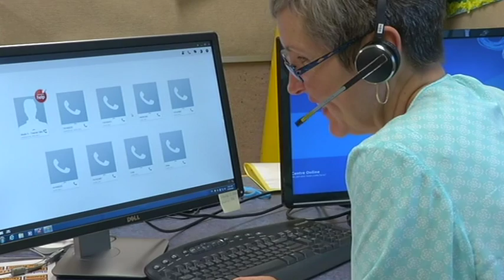Mount Isa Eisteddfod 2016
The outback city of Mount Isa in Australia has made a name for itself in mining - but did you realise it's also home to a horde of talented performers?
One of the city's most famous exports is Deborah Mailman and she, like so many others started out performing on the stage of the city's eisteddfod.
This year marks the 50th anniversary of the event and the ABC's Emma Cillekens went backstage for a look.